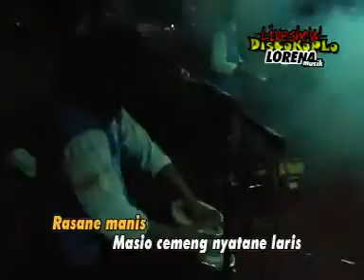Fitri Tamara - Cemeng [Official Music Video}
Album : Lorena Music
Artis : Fitri Tamara